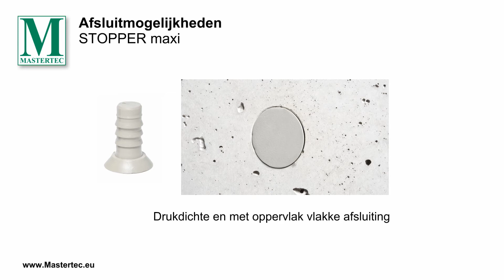STOPPER - NL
Afsluitstop voor de drukwaterdichte afdichting van bekistingsafstandshouders van kunststof en vezelcement met een binnendiameter van 22 mm of 26 mm.